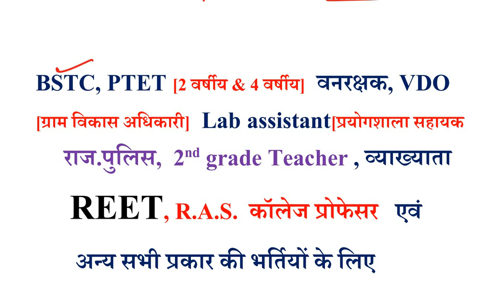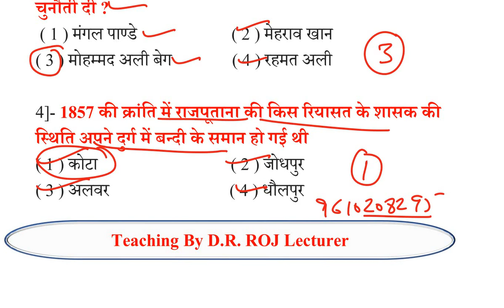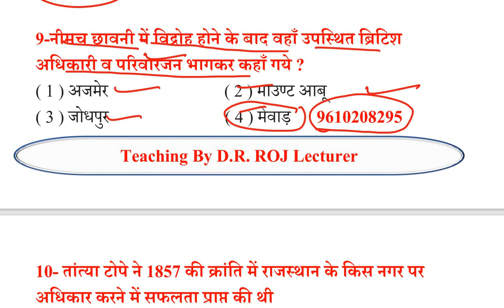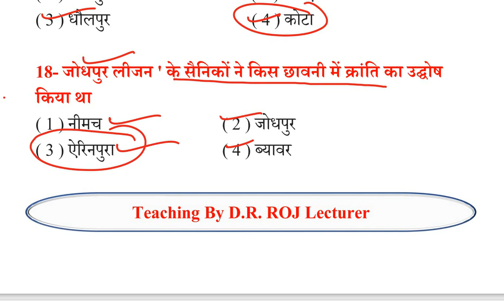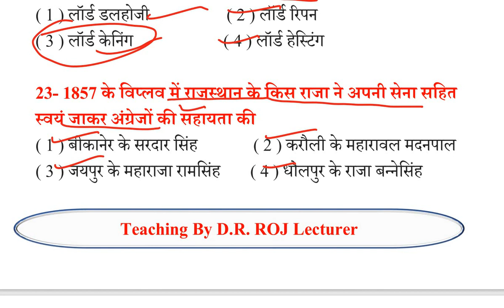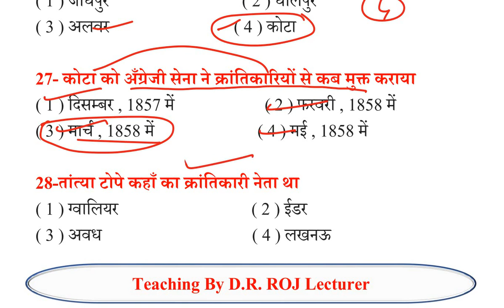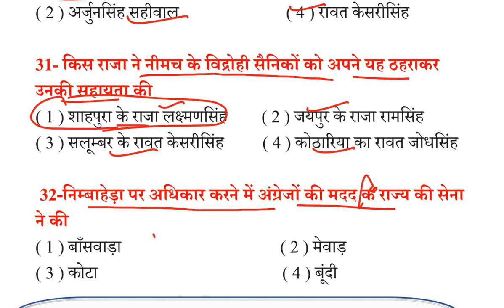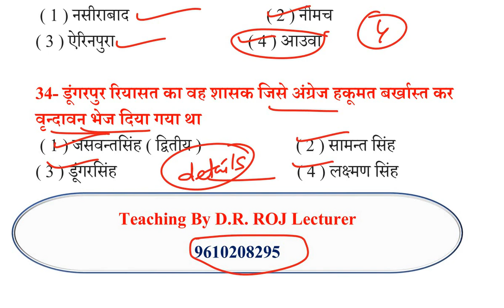1857 की क्रांति और राजस्थान MCQ | 1857 ki kranti MCQ | lab assistant gk MCQ | bstc gk questions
🙏नमस्कार🙏
BSTC, PTET, rajasthan police,vdo,sr.teaher, Lecturer
*प्रतियोगी परीक्षाओं की तैयारी कर रहे विद्यार्थियों के लिए राजस्थान सामान्य ज्ञान प्रश्नोत्तरी*
*भाग-1 से 6 तक*